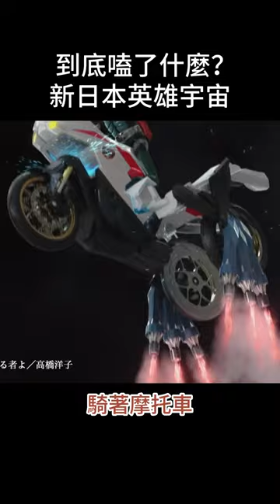四大日本特攝英雄 光明正大搶錢包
不只集合哥吉拉、超人力霸王、新世紀福音戰士的初號機，和假面騎士等四位英雄，而且還合體，萬代這招真的好狠！

歌名_ Fight or Flight
作者_ Ethan Meixsell